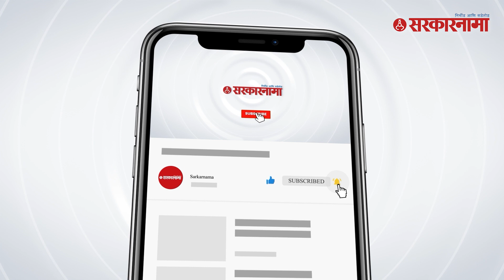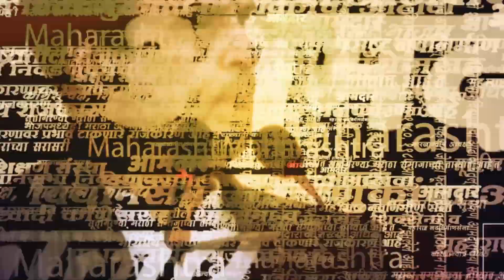Nitesh Rane targets Aditya Thackeray in the Sushant Singh Case | Politics | Maharashtra | Sarkarnama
Nitesh Rane On Aditya Thackeray | नितेश राणेंचा व्हिडीओ शेअर करून आदित्य ठाकरेंवर घणाघात | Politics | Maharashtra | Sarkarnama

भाजपचे नेते नितेश राणे यांनी पुन्हा एकदा आदित्य ठाकरेंवर निशाणा साधला आहे. सुशांत सिंग राजपुत केससंदर्भात रुपकुमार सिंह यांनी सुशांतसोबत घातपात झाल्याचा दावा केला होता. आता नितेश राणे यांनी एक व्हिडीओ शेअर करत रुपकुमार शाह यांचा दावा खरं असल्याचं म्हटलं आहे.

(NP_SM_0123)